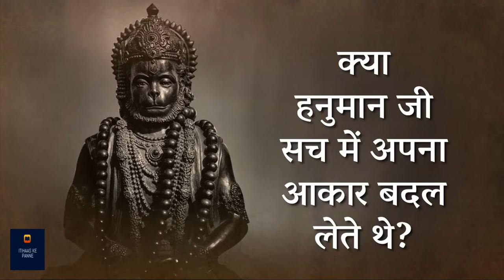हनुमान जी की दिव्य शक्तियां! | Power of Hanuman | Sadhguru Hindi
क्या हनुमान वाकई अपने शरीर को बड़ा या छोटा बना लेते थे? सद्गुरु इस प्रश्न का उत्तर दे रहे हैं। उम्मीद करते है की आप सब इस विडीओ को ध्यान से सुनेगे और अपने अपने विचार सोच समझ कर विवेक के साथ हमें कॉमेंट बॉक्स में भेजेंगे!